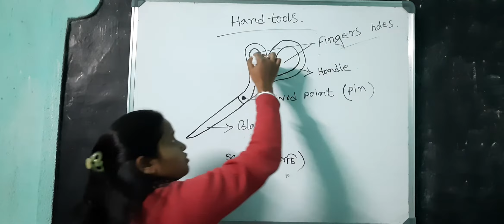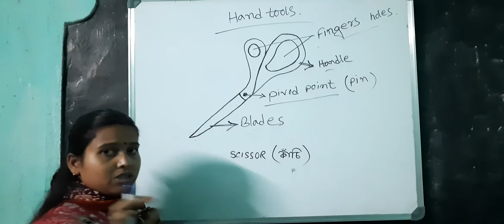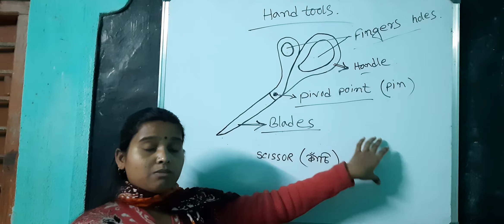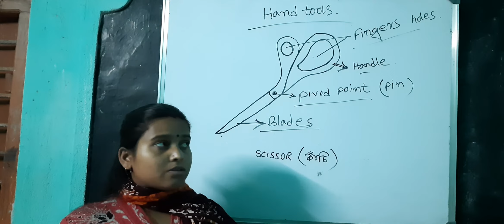Scissor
BY SHUKLA MAHATA